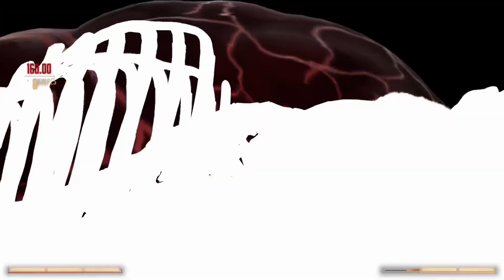Mortal Kombat 1 (PS5) Homelander vs. Peacemaker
Peacemaker versus Homelander Mortal Kombat 1.